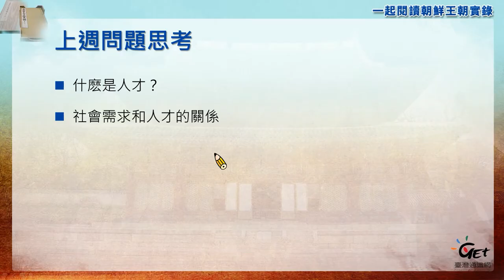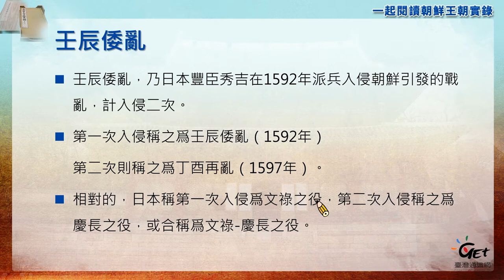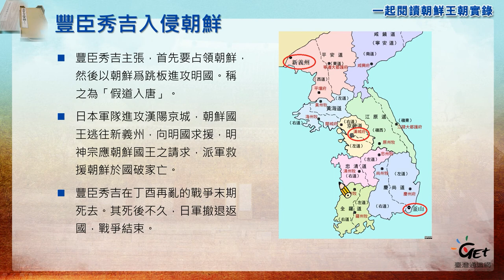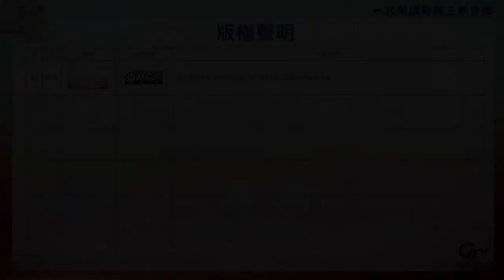CH0 7-2. 一起閱讀朝鮮王朝實錄：壬辰倭亂 / 姜智恩 feat.張元梃